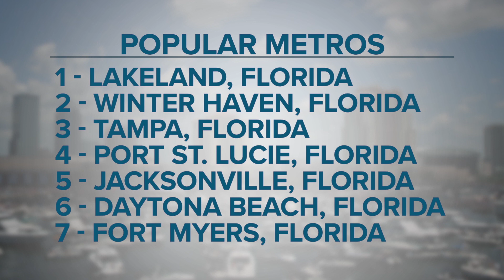Realty Times TV News Hot Cities for Buyers